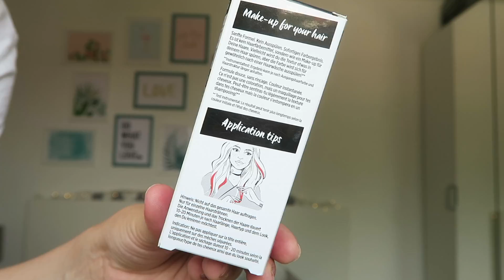L'Oreal Colorista Hair Makeup TEST